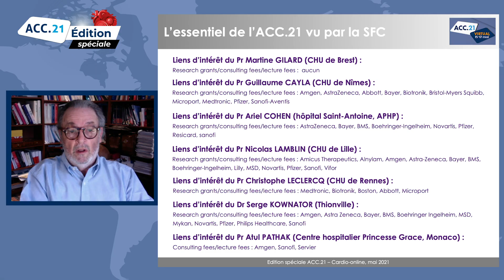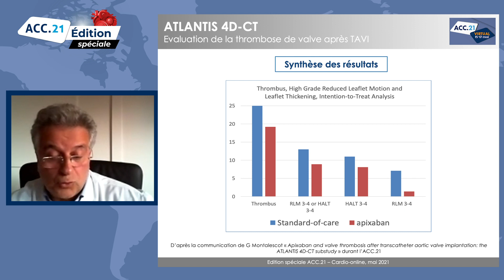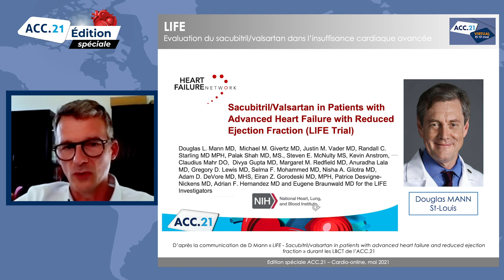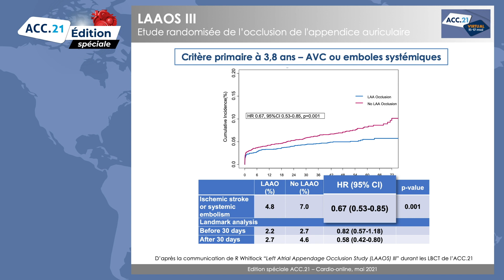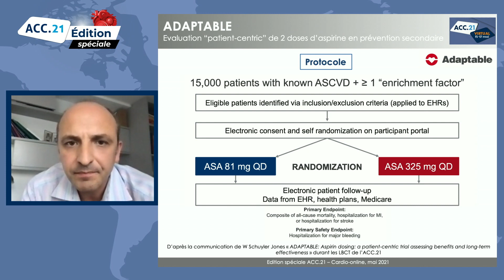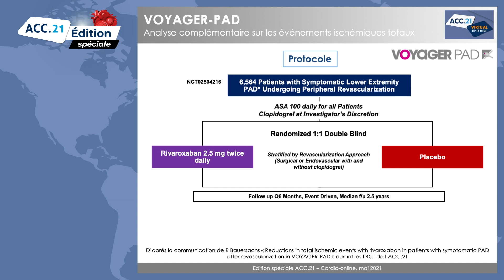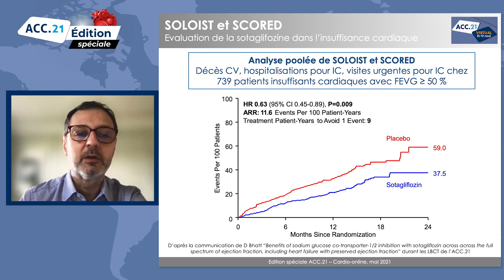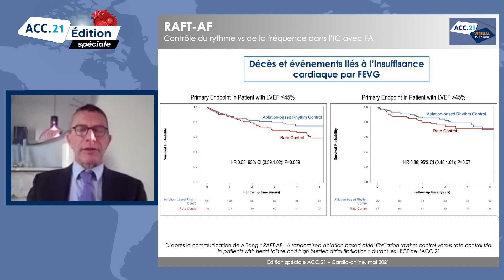L'essentiel de l'ACC.21 vu par la SFC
Dans l'édition spéciale « L’essentiel de l’ACC.21 vu par la SFC », nous vous avons proposé une sélection des principales études présentées durant le congrès qui vont potentiellement impacter votre pratique.

Découvrez ou redécouvrez chaque étude avec l’interview de l’investigateur « en sortie de session », commentée et mise en perspective par un panel d’experts de la Société Française de Cardiologie !